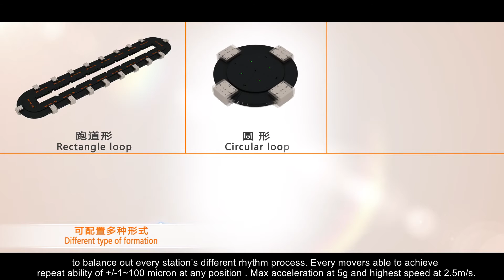GOLYTEC iTS 리니어모션시스템 소개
▶ 견적문의 및 도면 다운로드

▷ Golytec iTS를 제안하는 이유

* 빠른 납품 가능 (약 6~8주 소요)
* 원형트랙, 직선트랙, 멀티트랙 모두 제공
* 모듈식 설계 및 납품으로 사용이 편리함
* 드라이브 내장 컨셉으로 배선이 간단함
* 가이드레일 제공 (HEPCO, THK, HIWIN 등)
* 캐리어 상부에 전원공급 옵션 제공
* 최대속도 2.5m/s, 반복정밀도 ±10~30μm
* 1개의 컨트롤러가 최대 200개의 무버를 제어함
* 제어모드 2가지 제공 : 무버 or 스테이션 제어
* 상위제어기(PLC)와 Ethernet, EtherCAT 통신
* 무버 최소사이즈 80mm (고객맞춤형 변경 가능)
* 무버 허용하중 2kg~500kg
* 무버의 개별제어, 동기제어, 충돌방지제어 가능
* 글로벌시장에서 가장 경쟁력있는 가격 제시